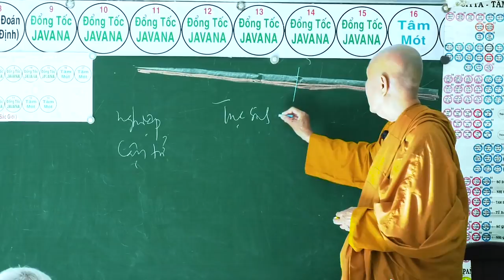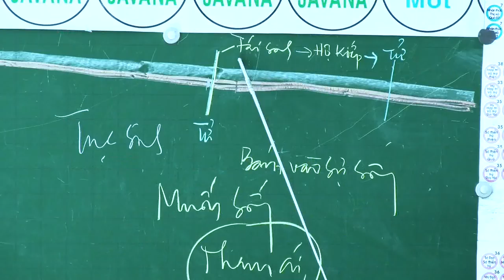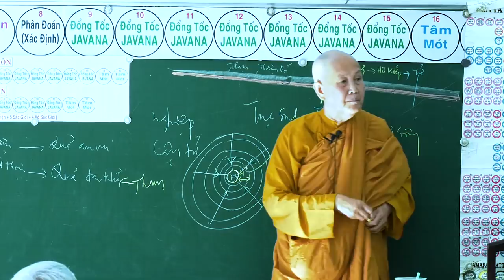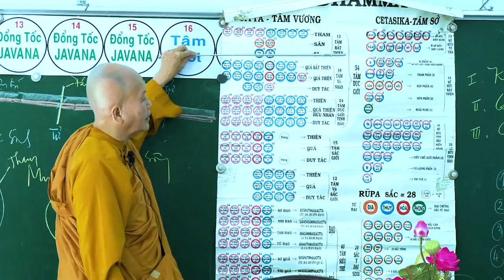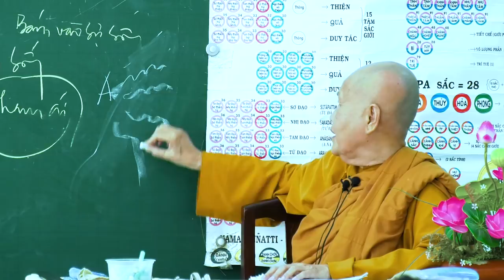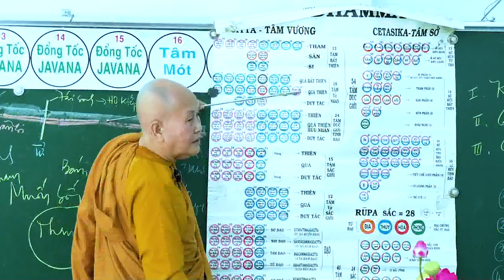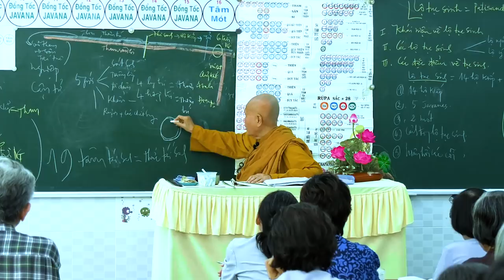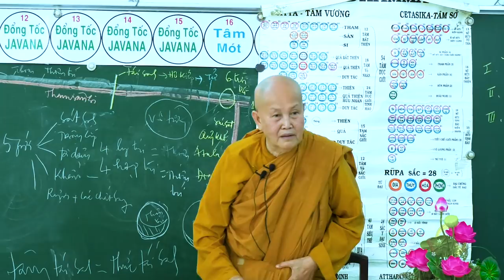SƯ CÔ TÂM TÂM - NGÀY 27 - 5 - 2018